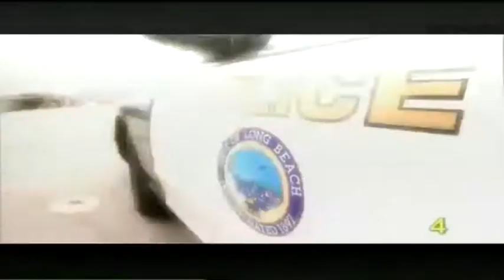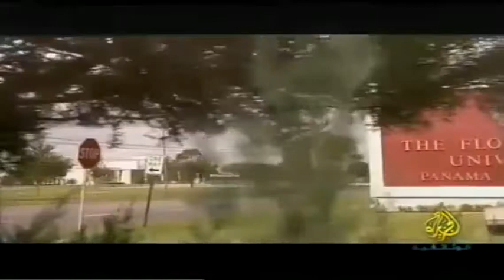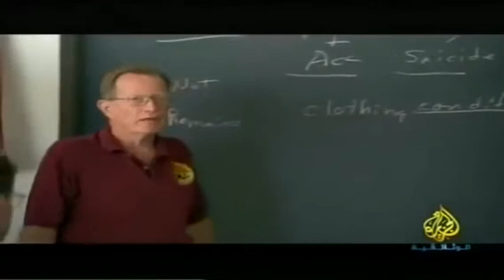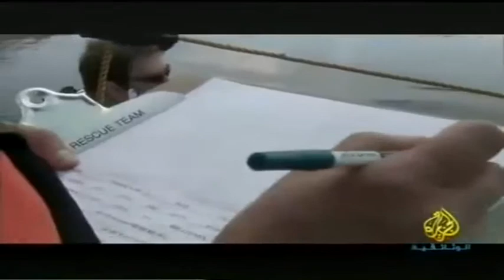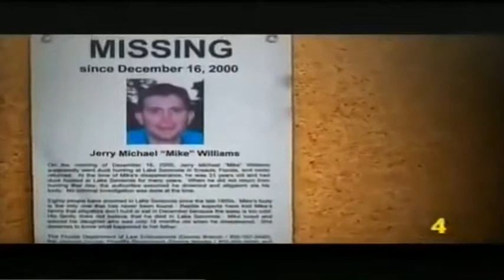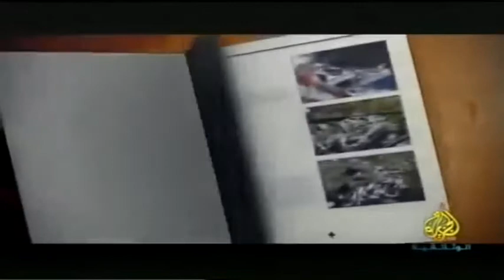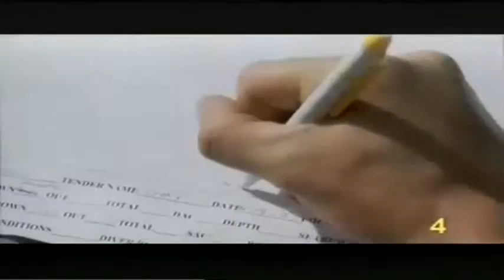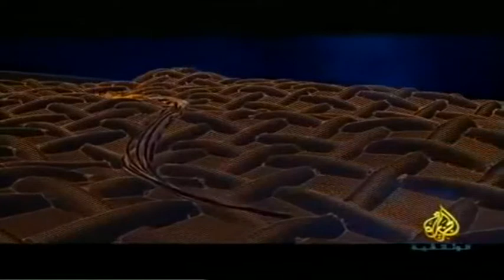وثائقي تحقيقات جنائية